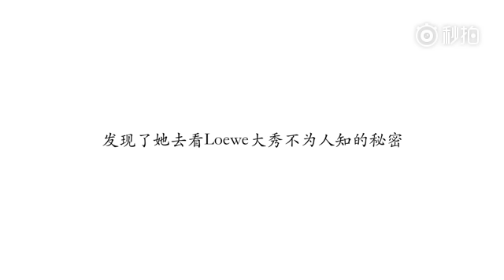160930 Victoria - Haibao TV Backstage Interview Paris Fashion Week 2016